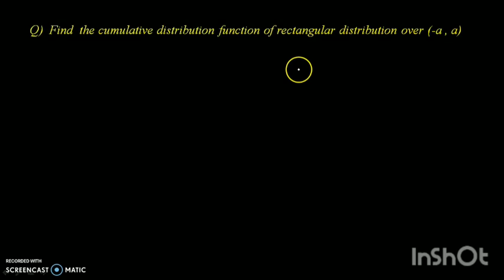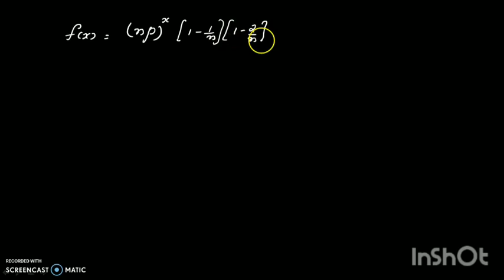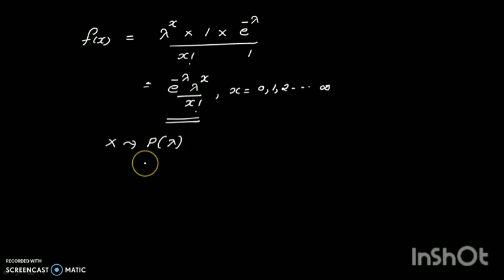III sem BSc complementary Statistics Previous year university question papers solved - part1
Standard distributions

Complete playlist of solved university questions,👆